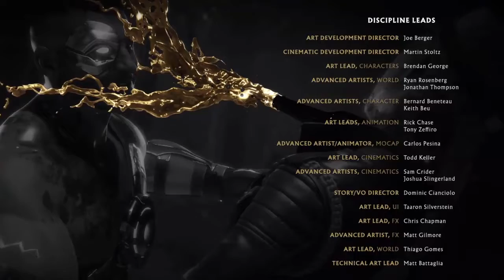MK 11: Night-Wolf Showcase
This is a video where some idiot said African American instead of Native American to describe Night-Wolf on the first take.